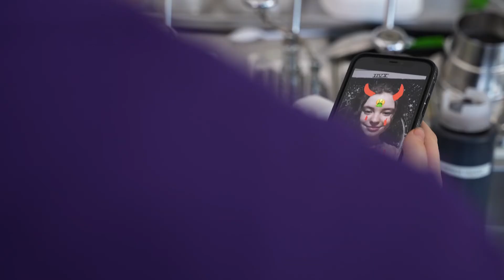Bilan des DPJ 2022 - Il n'y pas que les mots qui vous parlent | 15-18 ans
Le 19e bilan des directeurs et directrices de la protection de la jeunesse du Québec, sous le thème « J’aimerais vous dire! », démontre que les DPJ désirent faire valoir qu’il y a beaucoup à faire pour les jeunes. Ils sont forts et résilients, mais chaque jour, de plus en plus d’enfants et d’adolescents sont en détresse et font face à une réelle souffrance. Écoutons-les!